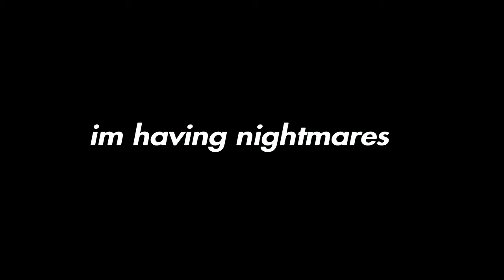Harry Thunder 2.0/Memes 26